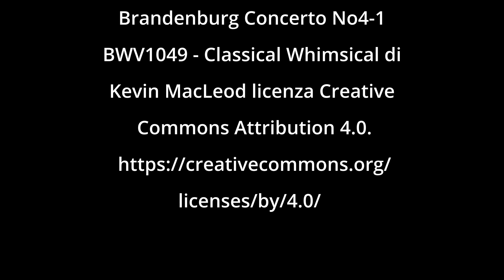Atelier Ricci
Lucca Curiosa prosegue nelle sue visite a negozi ed artigiani che hanno fatto e fanno onore alla città.
Questa volta siamo andati a visitare l’Atelier Ricci, in Via Burlamacchi,32 dove Patrizia Ricci prosegue la tradizione di alta sartoria che iniziò molti anni fa suo padre Piero.
Un laboratorio ove si realizzano capi di gran pregio, alcuni dei quali sono appesi nelle sale, assieme a accessori moda di gran pregio.
L’occhio del visitatore apprezza gli abiti esposti ed apprezza la magnificenza delle sale che compongono l’Atelier, una magnificenza viva che trova il suo culmine nello specchio a tre ante che è il luogo ove la cliente vede ed apprezza i capolavori appositamente creati per lei.
Lucca Curiosa continues its visits to shops and artisans who have done and do honor to the city.
This time we went to visit the Atelier Ricci, in Via Burlamacchi, 32 where Patrizia Ricci continues the tradition of haute couture that her father Piero began many years ago.
A laboratory where high-quality garments are made, some of which are hung in the rooms, together with high-quality fashion accessories.
The visitor's eye appreciates the clothes on display and appreciates the magnificence of the rooms that make up the Atelier, a living magnificence that finds its culmination in the three-door mirror which is the place where the customer sees and appreciates the masterpieces specially created for her .